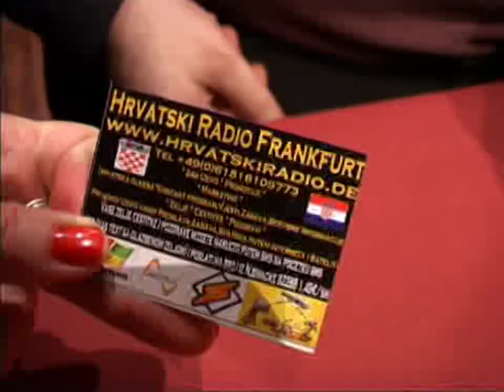Dario i Brigitte - show